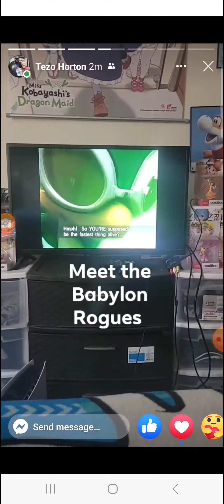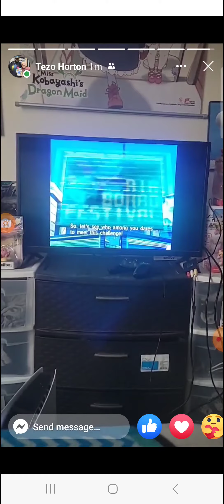The Babylon Rouges and The Ex world grand prix!